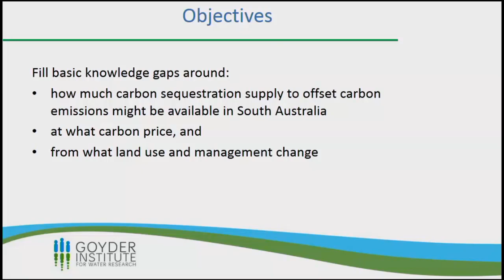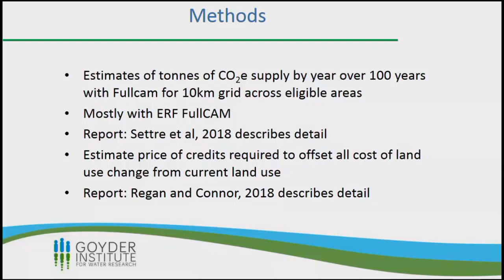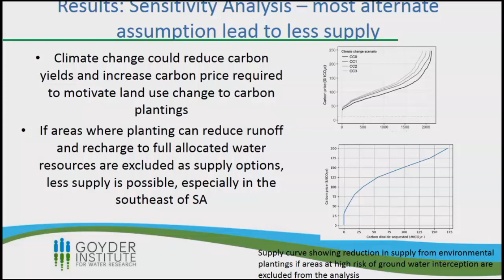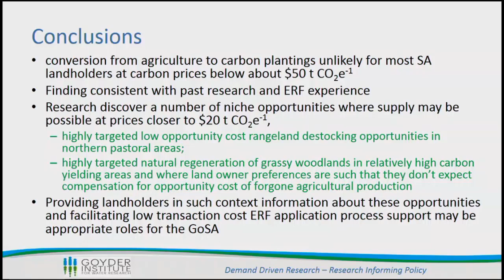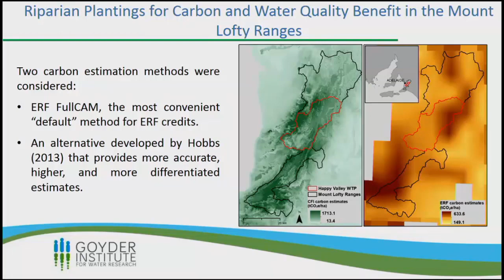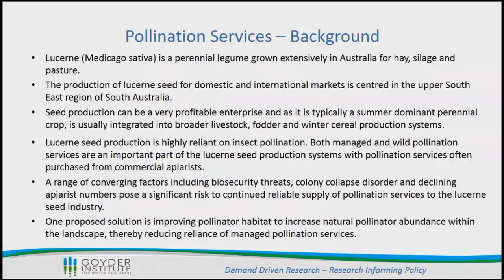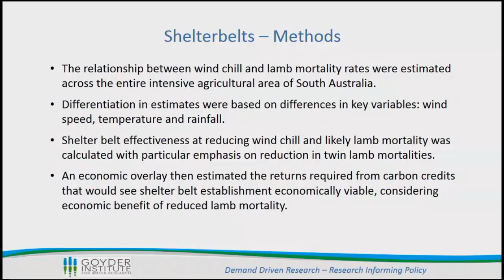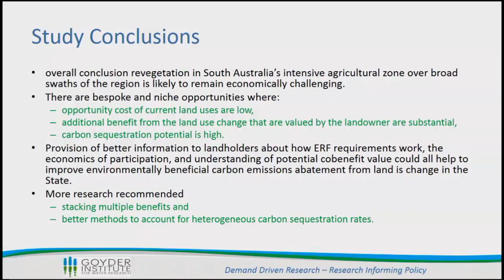Economic evaluation of Emissions reduction fund incentives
Presenter: Jeff Connor, Professor of Water Economics, School of Commerce, University of South Australia Business School

Title: Economic evaluation of Emissions reduction fund incentive for land use change, emissions offset and additional co-benefits

Abstract: One of the main mechanisms in Australia’s Commonwealth climate change policy is the Emissions Reduction Fund (ERF). It is an auction where prescribed actions that reduce or offset CO2 emissions can be offered in tender rounds and least cost per tonne CO2 offset offers are funded. Whilst activities across the economy such as building energy efficiency, land fill methane emissions reduction are possible, most credits issued through the ERF to date involved avoided deforestation (17 percent of registered credits) and assisted natural regeneration of native vegetation (64 percent of registered credits (Evans, 2018). Further credits were very concentrated in one part of northern New South Wales and southern Queensland where the removal of stock from low economic return, open forest/grazing land to acquire carbon credits was possible (Evans, 2018). Less than a fraction of one percent of credits came from South Australia intensive agriculture (i.e. areas cleared for broad acre cropping/grazing) representing approximately 10 million hectares (11 percent of South Australia’s area). Professor Connor will present an overview of a project undertaken in collaboration with the South Australian Government to assess carbon offset supply and co-benefit potential for more future South Australian participation in the ERF. The presentation is in three parts covering the three themes researched for the project. One part provided an informed scientific and economic basis to understand the spatially varying economics of supplying carbon abatement opportunities though land use change across South Australia’s intensive agricultural zone. Another component assessed the often discussed potential that value of co-benefits from carbon plantings in addition to supplying carbon offset markets can provide additional incentives to encourage wider adoption of environmentally and economically beneficial behavior. A final component assessed policy context and stakeholder perceptions to understand how details of implementation of the ERF that may be limiting potential for South Australian landholder participation..